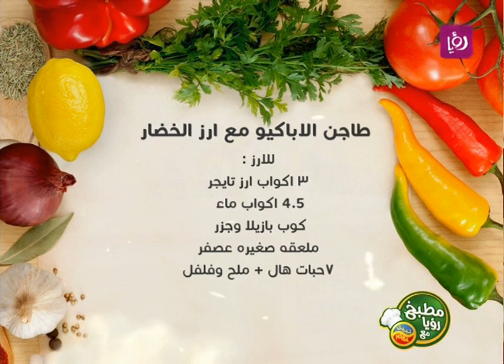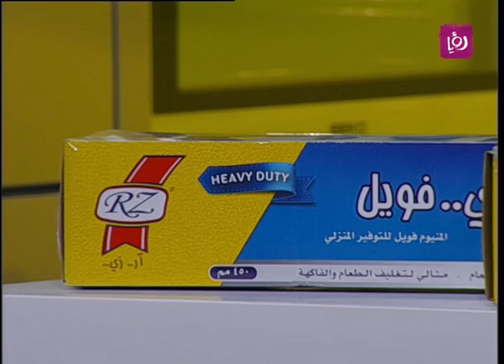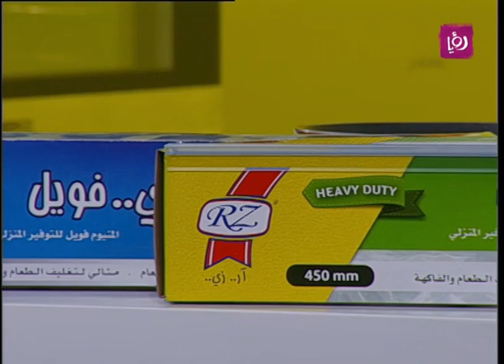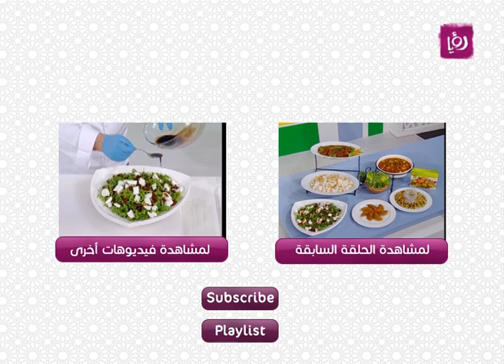طاجن الأباكيو مع أرز الخضار - مطبخ رؤيا مع نبيل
برنامج الطبخ الخاص في شهر رمضان، يقدمه الشيف نضال البريحي.

وستكون هناك عدة فقرات متنوعة، منها تقديم نصائح غذائية من أخصائية التغذية وبث تقارير رمضانية مميزة بالاضافة لمسابقة في كل حلقة.